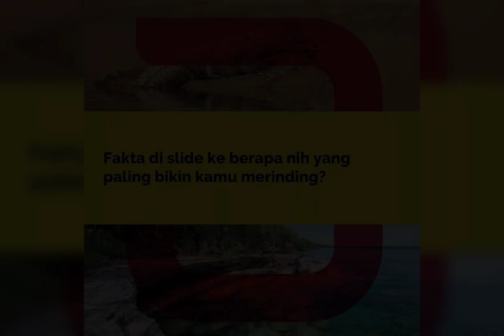Beberapa fakta Mengerikan Yang mungkin Belum pernah Kamu Dengar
musik dari